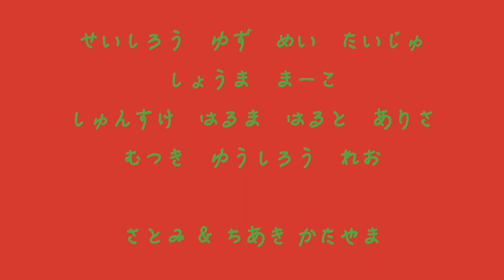かいじゅうの森のクリスマス 2016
Kaijyu No Mori Christmas